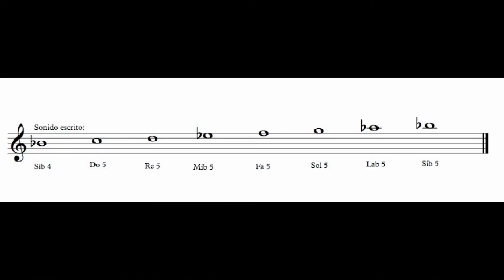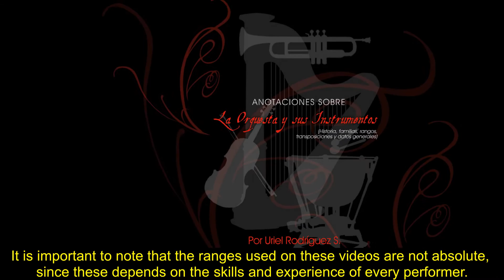Instrument 54.Great Highland Bagpipe/Cornamusa T.A/Gaita Escocesa - Uriel Rodríguez S.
This is the instrument No.54 (Great Highland Bagpipe  ) of the -Uriel R.S Music- Musical Instruments Video Library.

Este es el instrumento No.54 (Gaita Escocesa/Cornamusa de las tierras altas) de la Videoteca de instruments Musicales -Uriel R.S Music-.